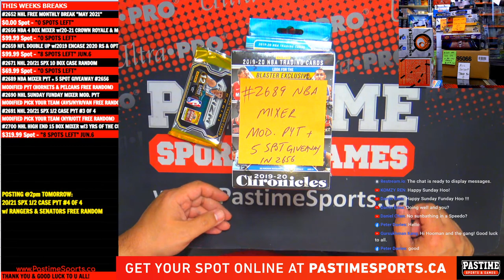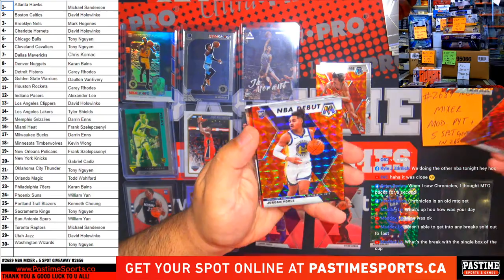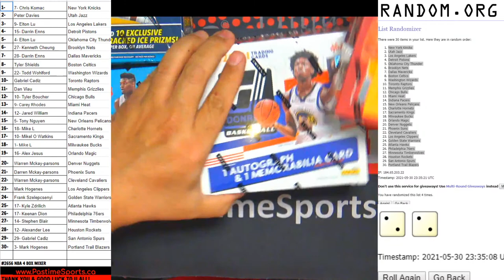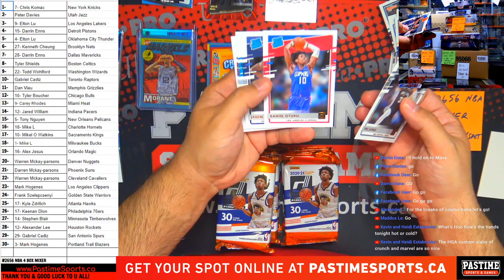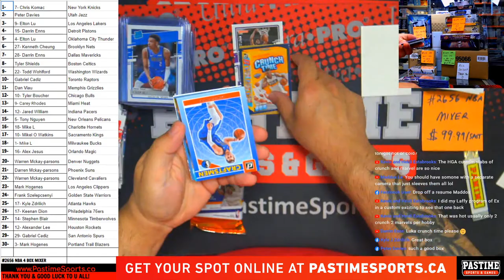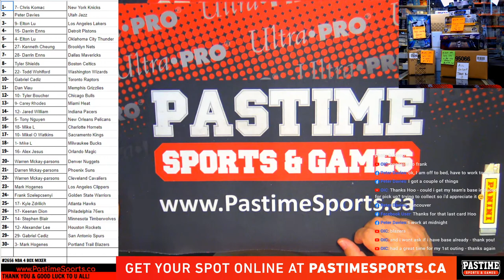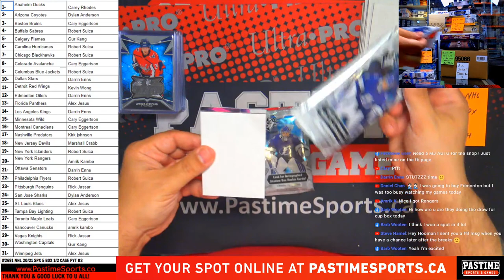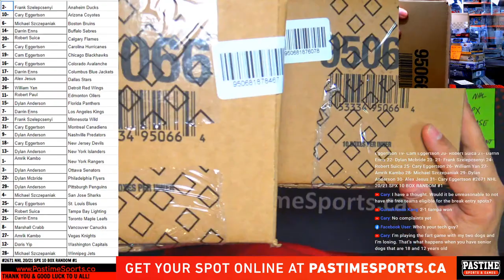"Live At The Shop" May.30- 2021 "SUNDAY FUNDAY" #2650 #2656 #2671 #2689 #2690 #2691